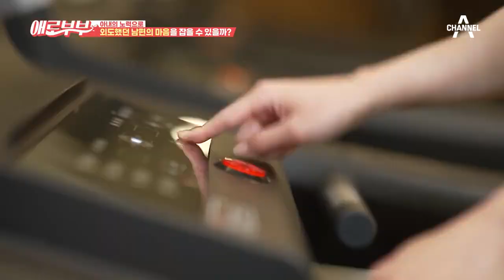※분노주의※ 상간녀가 아내의 수술 소식을 안다? 끊임없는 상간녀의 도발＝_≠ | 다시 뜨거워지고 싶은 애로부부 51 회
＂승우씨는 스타킹만 신고 하는거 좋아해＂
상간녀의 도발에 이성을 잃는데...!

매주 월요일 밤 10시 30분 채널A, SKY 채널 동시 방송